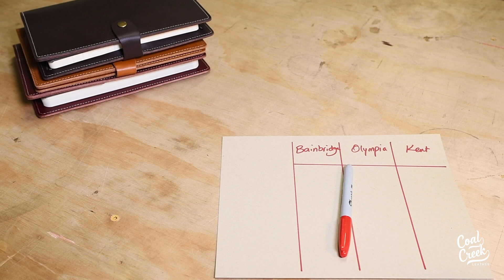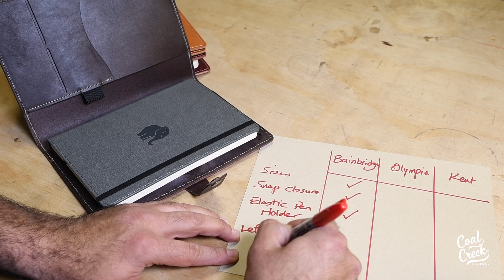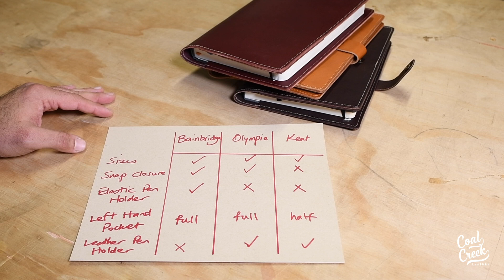Leather Notebook Covers Designs Comparison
In this video, we compare features of three most popular leather journal cover designs; Bainbridge, Olympia, and Kent. These covers come in different sizes to fit various notebooks and are available in different colors. Here we explain which ones have a snap closure and pen holder by default so you can find what you like best.